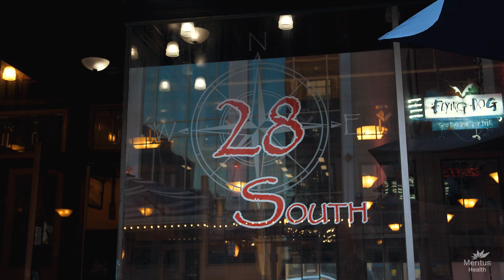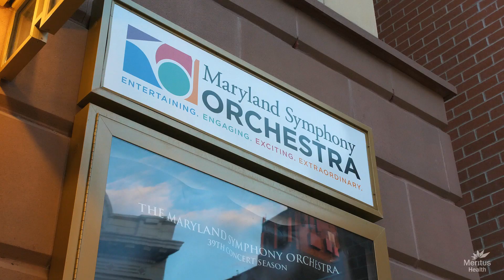Meritus Health // Provider Community Video